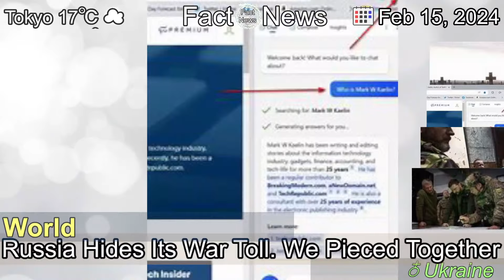[Latest]Russia Hides Its War Toll. We Pieced Together the Clues.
[Contents]
Interviews with wounded Russian soldiers, and with relatives of others, reveal glimpses of what injured veterans can expect when sent home from Ukraine.